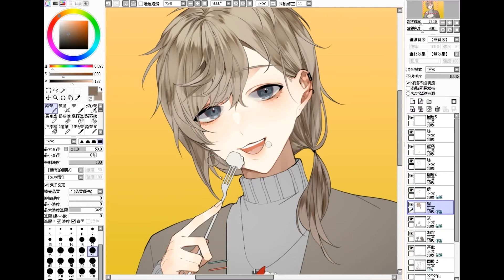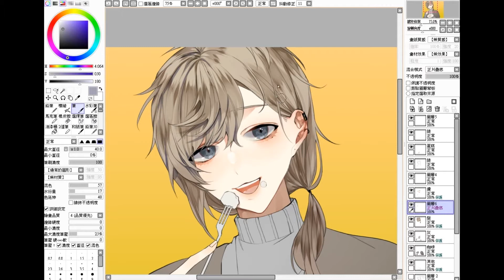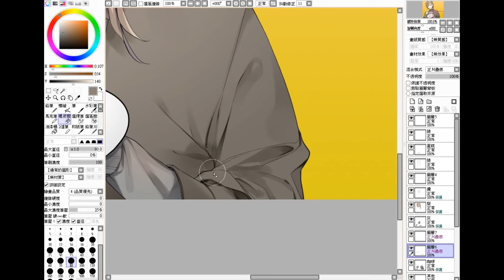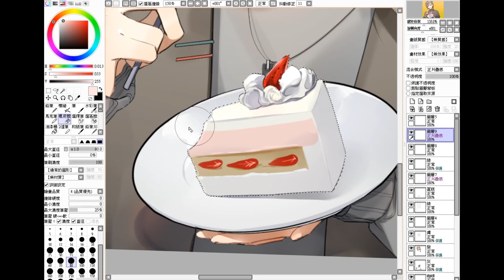[ 朲毑 / RenZuo / 佐 ] Vtuber-叶(Kanae)生日賀圖 [ Speed Painting ]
很極限的在兩小時內畫完生日賀圖　祝kn生日快樂！

M U S I C：
ヘテロスタシス＿ChroNoiR
叶
葛葉

R E A L  T I M E：2h